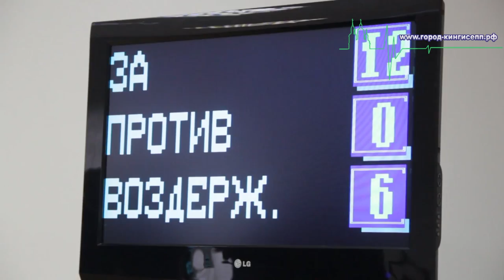Совет депутатов, 16 заседание МО «Кингисеппское городское поселение»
11 ноября, в администрации Кингисеппского района прошло 16 заседание Совета депутатов. На мероприятии присутствовал репортер информационного портала «город-кингисепп.рф»

Открыл 16 заседание Совета депутатов Александр Иванович Сергеев глава МО «Кингисеппское  городское поселение». В президиуме заседали Александр Иванович Сергеев глава МО «Кингисеппское  городское поселение», Виктор Эвальдович Гешеле глава администрации МО «Кингисеппский муниципальный район», Ванда Чеславовна Рождественская Заместитель главы МО "Кингисеппское городское поселение".

Из вопросов, которые рассматривались, согласно повестке дня, был снят вопрос о работе филиала Кингисеппских городских электрических сетей ОАО «Ленинградская областная управляющая электросетевая компания», в связи с тем, что в настоящее время проводится проверка прокуратурой.